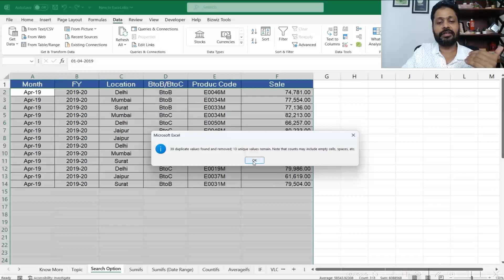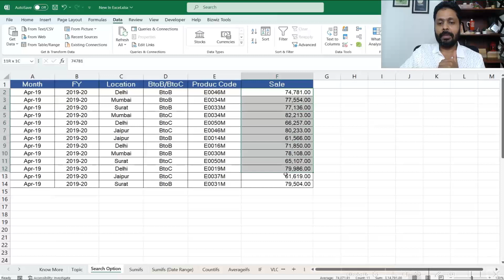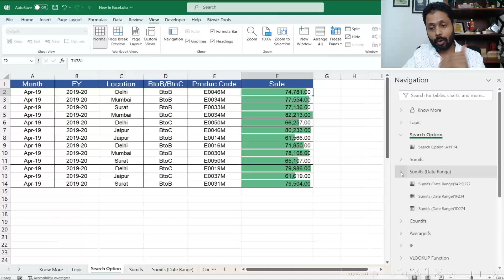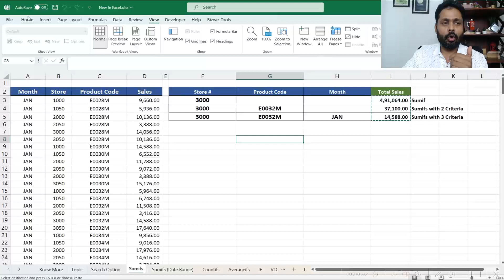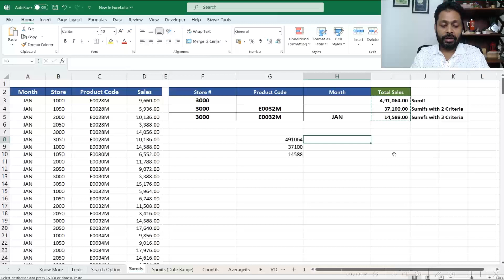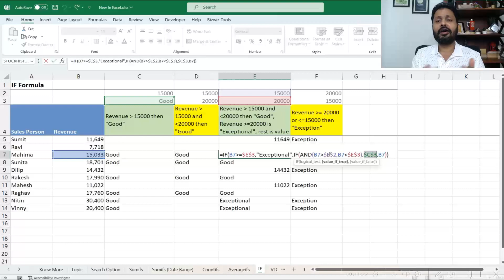4 New Amazing Functions & Features in Excel for Seamless Productivity! Don't Miss it!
Hi Friends

Welcome to the ultimate Excel productivity boost!

In this video, I am revealing 4 new functions that will revolutionize the way you work with Excel. These would be available in the latest versions of Excel!
-Say goodbye to time-consuming searches and navigating through endless spreadsheets.
-Get ready to explore the power of tooltips and discover a game-changing shortcut key for lightning-fast actions.

Whether you're a beginner or an Excel pro, these new functions will take your skills to the next level. Don't miss out on this Excel magic – watch now and excel like never before!

Timestamps:

0:50 - Function 1: Advanced Search Techniques
- Master the art of quick and efficient searches in Excel.
- Learn how to find data in large spreadsheets with ease.

2:38 - Function 2: Seamless Navigation
- Navigate through complex workbooks effortlessly.
- Discover new techniques for smooth and speedy movement within Excel.

4:16 - Function 4: Excel Shortcuts for Paste Value
- Supercharge your productivity with a new, time-saving shortcut key to paste values
- Watch as repetitive tasks become a breeze with this powerful technique.

5:09 - Function 3: Value Preview Tool Tips Unlocked
- Unleash the hidden potential of tooltips in Excel.
- Find out how to use tooltips to help debug formula

Get ready to take your Excel game to new heights with these game-changing functions. Excel enthusiasts, professionals, and beginners alike will benefit from these innovative features. Boost your productivity and efficiency – watch now!